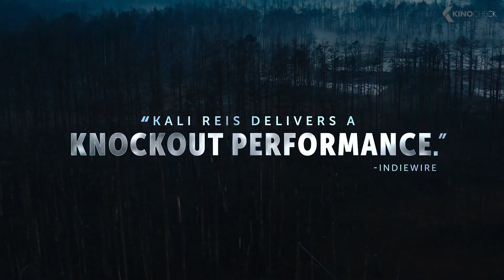CATCH THE FAIR ONE Trailer (2022)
Catch the Fair One (2022) is the new drama starring Kali Reis, Mainaku Borrero and Daniel Henshall.